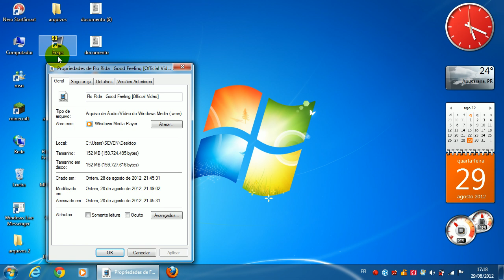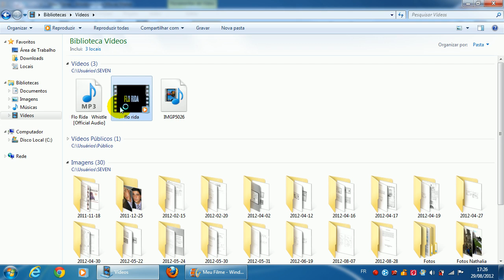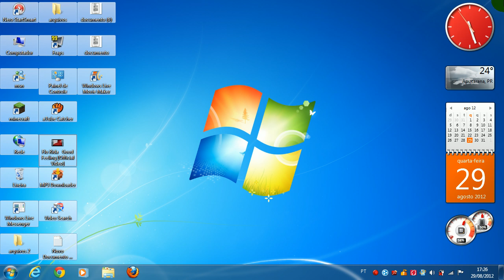como diminuir o tamanho de um vídeo com movie maker win 7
muito facil